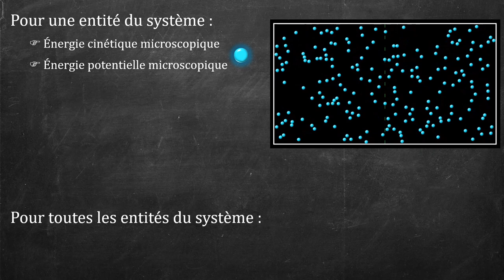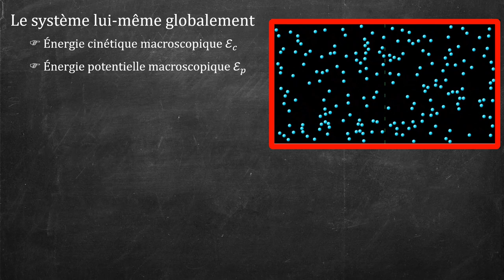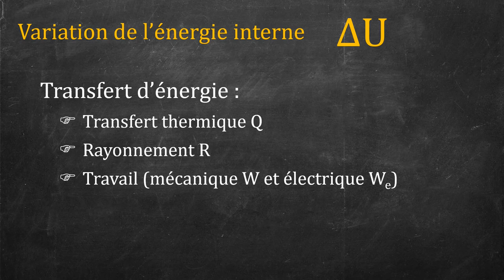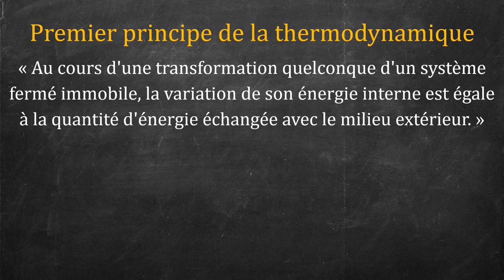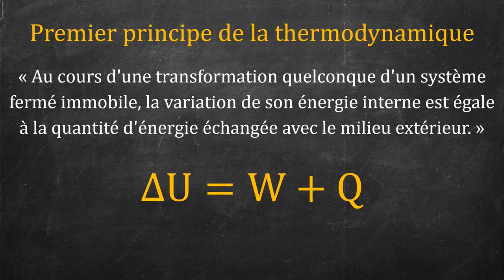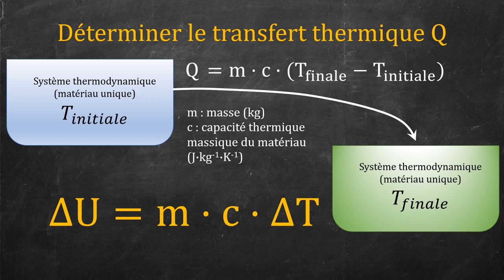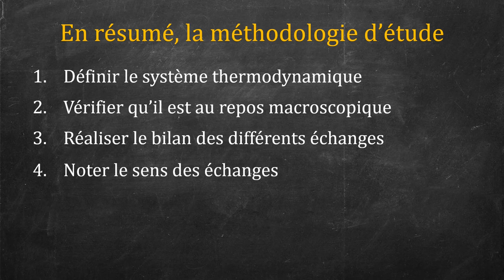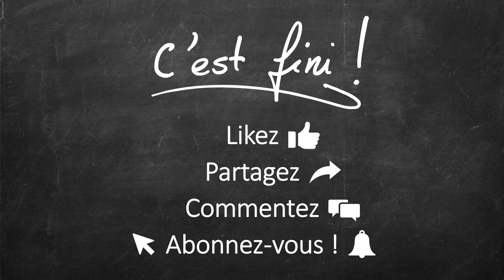L'énergie interne d'un système et premier principe de la thermodynamique ? Facile ! 😉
Le premier principe de la thermodynamique est un principe fondamental en physique. Il est lié à l'énergie interne d'un système.

Dans cette vidéo, j'explique simplement ce qu'est l'énergie interne et comment on relie sa variation à l'aide du premier principe de la thermodynamique.

0:00 Intro
0:29 L'énergie interne
3:29 Le premier principe de la thermodynamique
6:40 Outro